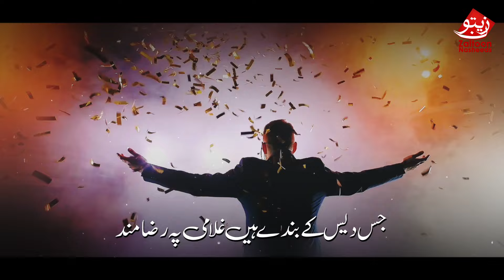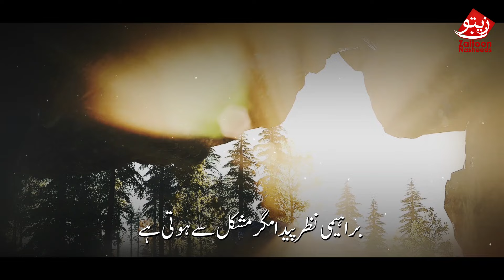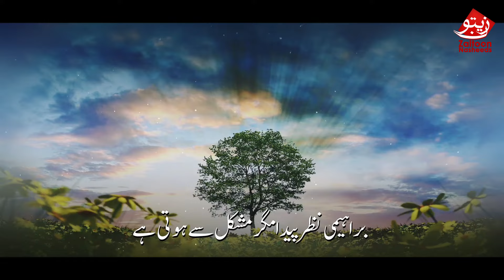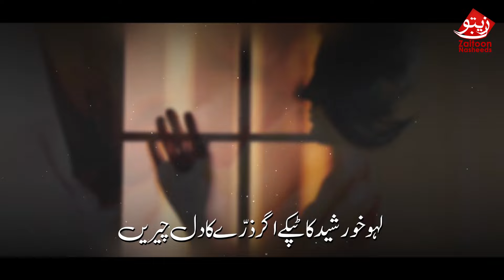MOTIVATIONAL NASHEED OF ALLAMA IQBAL | GHULAMI MEIN | HAFIZ FAHAD SHAH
To set this Kalaam as your Ringtone (RBT) in Pakistan
MOBILINK:
Go to write message and type Get space 513902 and send it to 230 Example: Get 513902
UFONE:
Go to write message and type 99215237 and send it to 6666
TELENOR:
Go to write message and type ST space 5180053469 and send it to 230 Example: ST 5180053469
ZONG:
Go to write message and type 00374496 and send it to 6666

CREDITS..
VOCAL: HAFIZ FAHAD SHAH
LYRICS: ALLAMA IQBAL (R.A)
EDIT: HAFIZ SAIF UR REHMAN MADNI
PRODUCTION: ZAITOON NASHEEDS
RECORDING & MIXING: SYED ARSAL AHMED @Soundmasterstudio